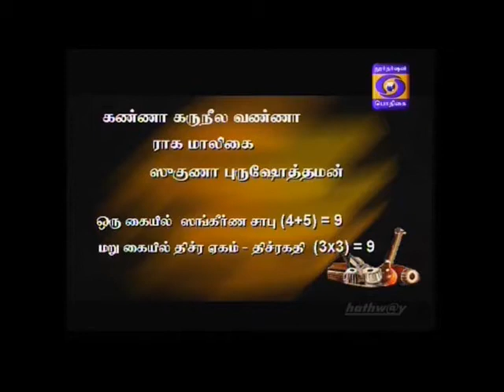Suguna Purushothaman Kanna karuneela Ragamalika